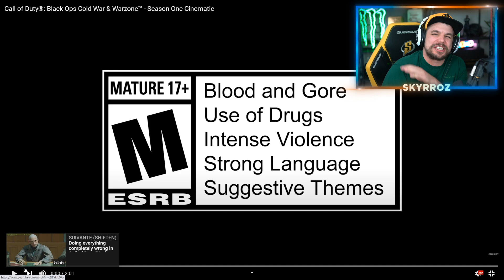La SAISON 1 et BOUTIQUE de BLACK OPS COLD WAR ! (Nouvelles variantes, operateurs...)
La saison1 et boutique de Call of Duty Black Ops Cold War

-10% de reduction avec le Code: Skyrroz !